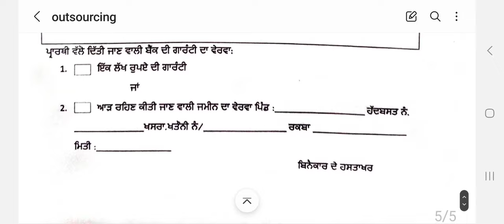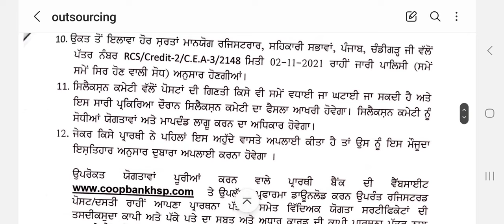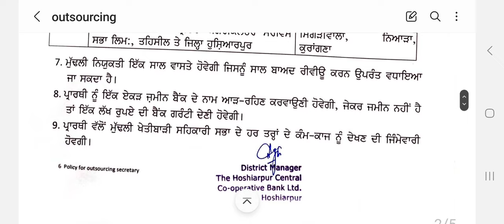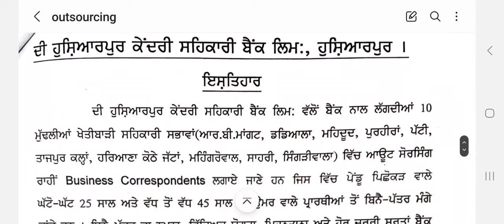Corporative Society Recruitment 2023 | Punjab Govt Recruitment 2023 | Punjab Govt Jobs 2023